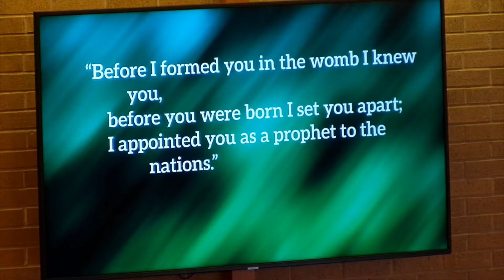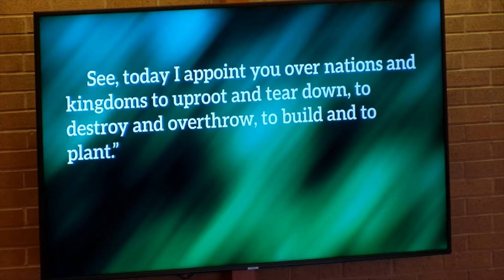"Our Church" | Five Years from Now | Rev. Ben Reece: Message only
The final sermon in our series Five Years from Now.